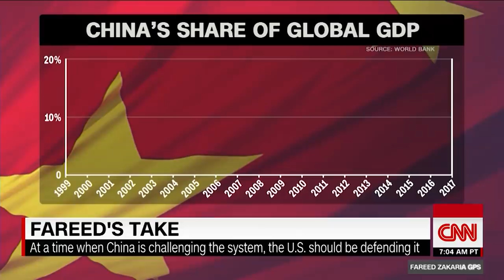Fareed: This is a canary in the coal mine for America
CNN's Fareed Zakaria explains why some of America's closest allies are looking to undermine the country's economic strength.